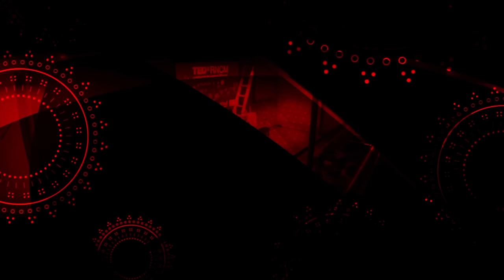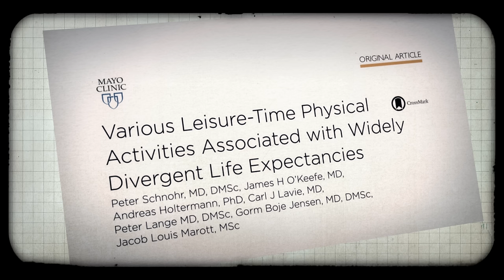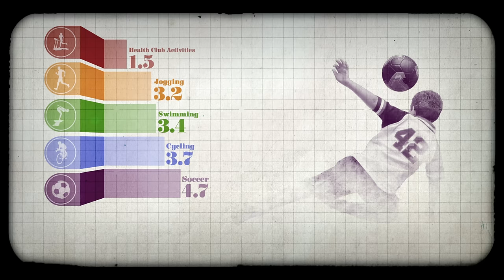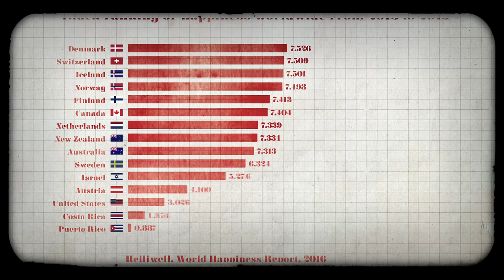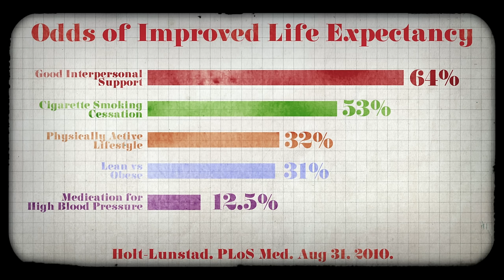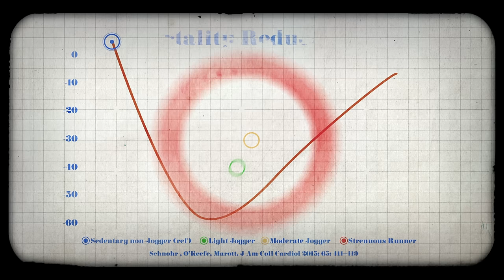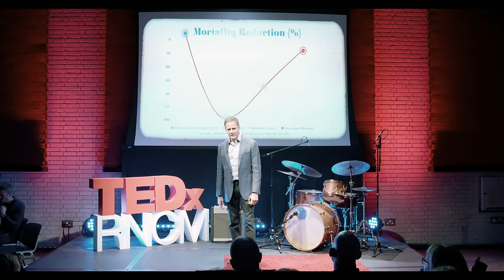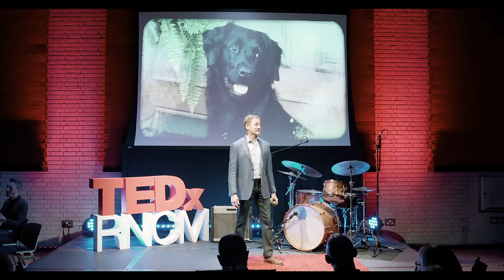Go Outside and Play with Your Friends | Dr James O'Keefe | TEDxRNCM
Game-changing new research presented here for the first time, shows that if you want to improve your wellbeing and longevity, playing with friends trounces solitary strenuous exercise. Play is Nature’s remedy for stress; the single most important aspect of your exercise routine is that is should involve a play-date. Cardiologist James O’Keefe urges us to go outside and play with our friends—whether they’re humans, animals, or plants—and feel the joy and vitality flow back into our life.

Recorded @TEDxRNCM, June 2018. Hosted by @hayley_parkes

n the spirit of ideas worth spreading, TEDx is a program of local, self-organized events that bring people together to share a TED-like experience. At a TEDx event, TED Talks video and live speakers combine to spark deep discussion and connection in a small group. These local, self-organized events are branded TEDx, where x = independently organized TED event. The TED Conference provides general guidance for the TEDx program, but individual TEDx events are self-organized. This talk was given at a TEDx event using the TED conference format but independently organized by a local community. James H O'Keefe MD, is a Board Certified Cardiologist and Director of both the Charles & Barbara Duboc Cardio Health & Wellness Center and the Preventive Cardiology service at Saint Luke’s Mid America Heart Institute. He is consistently ranked among the ‘Top Doctor’ lists regionally and nationally as one of America’s Top Rated Physicians in Cardiology. Dr O’Keefe has contributed more than 350 articles to medical literature and has authored best-selling cardiovascular books for health professionals including: The Complete Guide to ECGs (which is used for Cardiology Board Certification), Dyslipidemia Essentials, and Diabetes Essentials. He lectures extensively on the role of therapeutic lifestyle changes and drug therapy in cardiovascular risk reduction. This talk was given at a TEDx event using the TED conference format but independently organized by a local community.